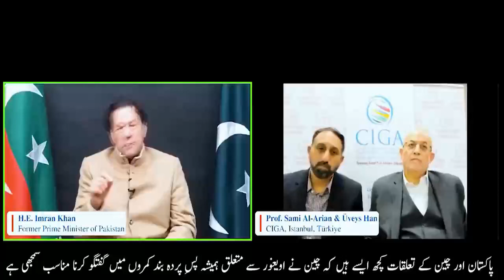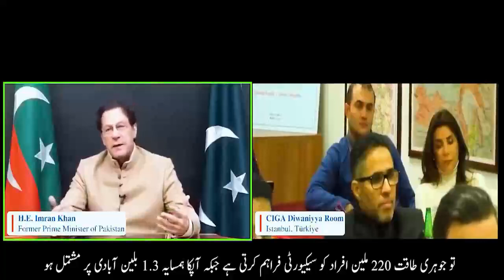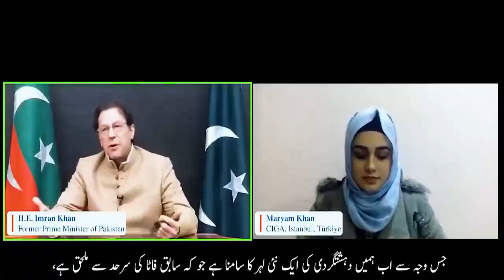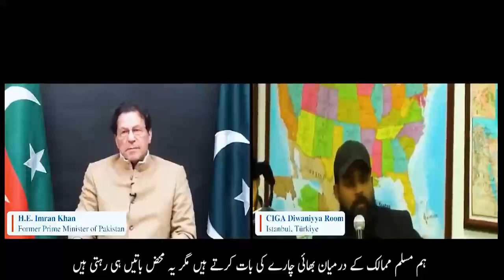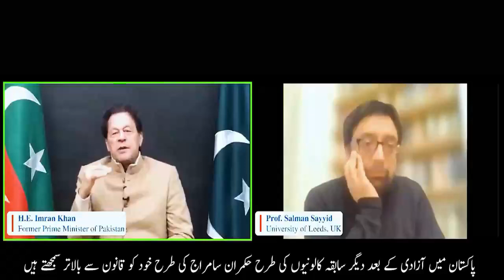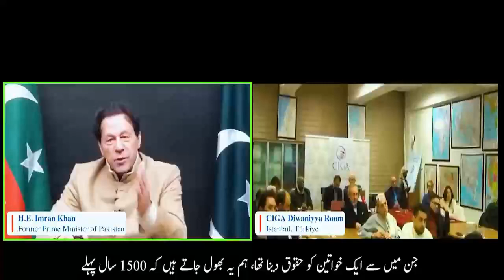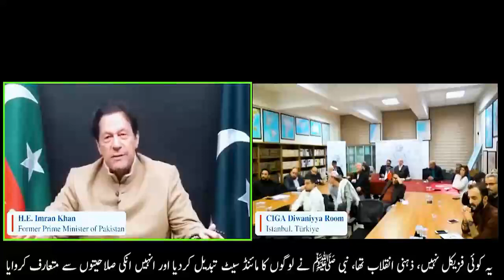Chairman PTI Imran Khan Interaction with Turkish Scholars Urdu Subtitles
چیئرمین پی ٹی آئی عمران خان کی ترک سکالرز سے گفتگو اردو سب ٹائٹلز

Panjnad News